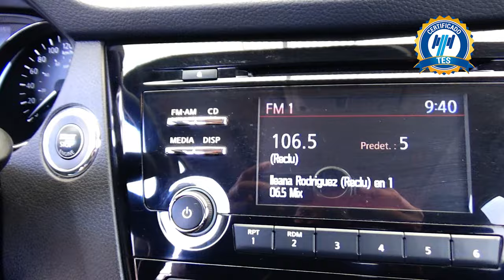Nissan / X-Trail / 2020 - 15424